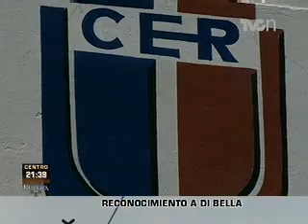Entregan reconocimiento a Julio Di-Bella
Por octavo año consecutivo, el colegio Erasmo de Rotterdam entregó el premio que lleva su nombre, a la difusión de valores de la juventud; dos fueron los galardonados; la filosofa, Juliana González Valenzuela, y nuestro Director General, el Ingeniero Julio Di-Bella...